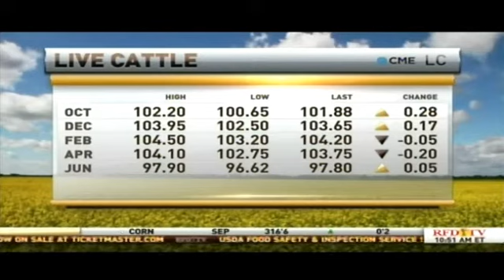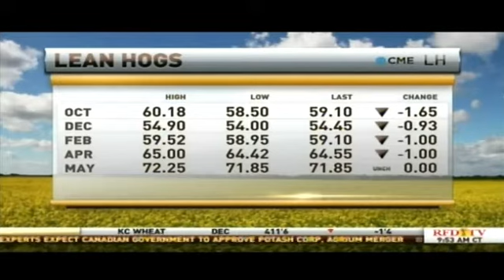Cattle Look to Make Small Gains After Blowoff to the Downside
Courtesy: RFD-TV

Chief Market Strategist Todd "Bubba" Horwitz joins the Market Day Report to bring insight to the current cattle and hog trade.